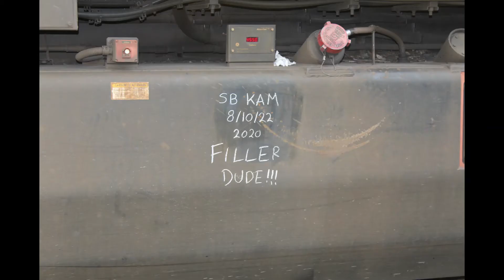Trains on Tuesday 16th. August 2022 Some Action At Kamloops Junction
In response to Allan's (Dragon Junction Mk2) comment last week I thought I would take you all to Kamloops North, our VIA Rail Station. It is primarily Kamloops Junction, the divisional point between CN's Clearwater, Ashcroft and Okanagan subdivisions. I hope you enjoy the action.